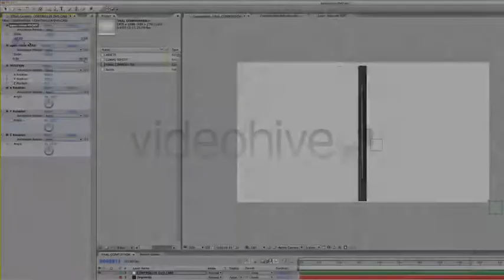Available on DVD! | After Effects Template 3158590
Available on DVD is a template made in after effects cs3 so you can open it with all versions, from CS3 to CS6. You... (video-displays)